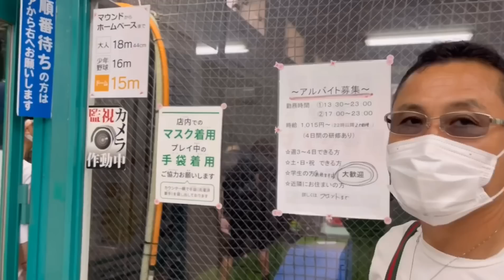バッティングバトル後半戦！視聴者プレゼントをかけてストラックアウトも！！おまけに罰ゲームまで！！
●チーム怒羅権YouTube班
サムネ＆動画編集：小林かおり
◆個人タニマチ、法人協賛社は随時募集中！
是非是非よろしくお願いします！価格は問いません！
　オリジナルコーナーを常設させてもらいます！
●佐々木秀夫初代に挑戦してほしい企画も募集中！

▲佐々木秀夫イチナナライブ応援収録会　参加費1万円
　参加希望者もメールにて受付中　携帯番号を明記

▲怒羅権ステッカー販売中　現在は丸三販売限定

◆佐々木秀夫初代が不明なものも含めて、怒羅権の正史を完成させる。

▷初代怒羅権　佐々木秀夫　公式コンテンツ一覧

● YouTube00　正統版怒羅権列伝　初代佐々木秀夫　ジャン・ロンシン公式ch
書籍化プロジェクトコンテンツ

●YouTube01　ロンシンロンシン

●ブログ正当版怒羅権列伝　佐々木秀夫初代公式ブログ
（動画の活字まとめ等）

Instagram01　ロンシンロンシン

Twitter01　ロンシンロンシン

（怒羅権の正史を認定していく　公式歴史認定機関）

●食事処　佐々木秀夫行き付けの店
丸三　東葛西5-37-10（怒羅権列伝ステッカー販売中）
居酒屋呑具里　中葛西5-41-15

　▷現在、初代と縁遠くなっている元怒羅権メンバー。
　　公式チャンネルの制作を手伝ってくれるスタッフ（聞き手、書き手、出演者、動画編集者、各種技術者etc）
　　公式チャンネルのスポンサーになってくれる企業。
　　公式企画のスポンサーになってくれる個人。
　　等々絶賛募集中！
全ての問い合わせは下記メールまで。